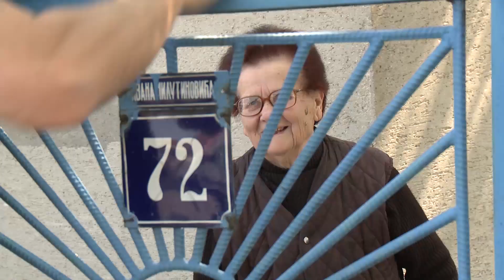Kuća od Srca Krizni Štab 65 - DAN 12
Akcija 65 je borba za naše najmilije, zbog kojih smo i mi tu gde smo. Srbija nije sama!
Kuća od srca je uz svoju zemlju, budi i ti!

Kuća od srca je prekinula svoje redovne aktivnosti, kako bi pomogla najstarijim građanima, kojima je radi očuvanja njihovog zdravlja, najkorisnije da ostanu u svojim domovima. Kako im ništa ne bi nedostajalo, mi ćemo se pobrinuti da im na kućnu adresu dostavimo najpotrebne namirnice.
Treba da budemo solidarni i da pomognemo zemlji koju najviše volimo, zemlji koja nam je sve dala.